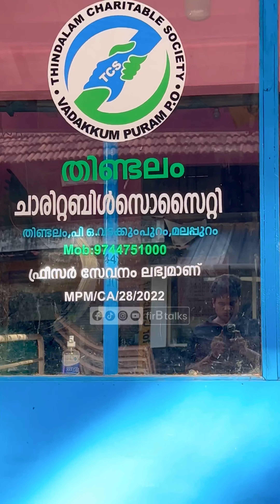നാട്ടുകാരുടെ പ്രതികരണം: തിണ്ടലം ചാരിറ്റബിൾ സൊസൈറ്റി നാടിനായി ഒരു ആംബുലൻസ് സമർപ്പിച്ചു.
തിണ്ടലം ചാരിറ്റബിൾ സൊസൈറ്റി നാടിനായി ഒരു ആംബുലൻസ് സമർപ്പിച്ചു.

firbtalks